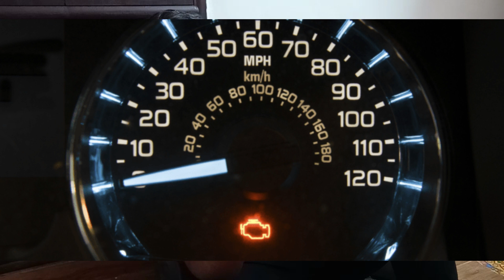Transmission Slip explained || Gearbox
Transmission || Gearbox || Manual transmission || Automatic Transmission || AMT ||

please iss video ko share kre...